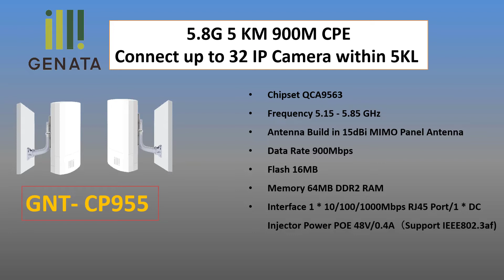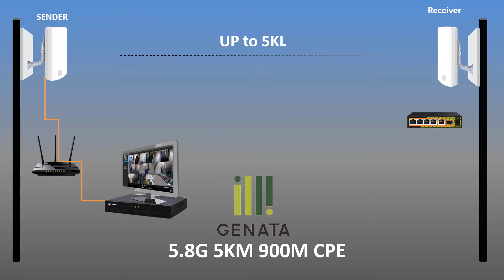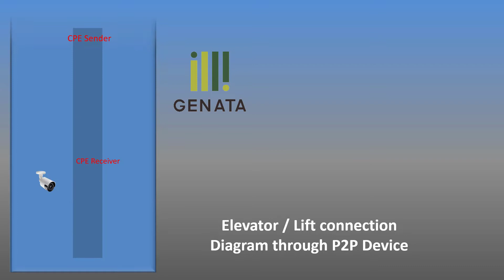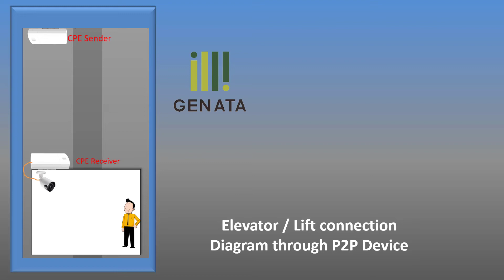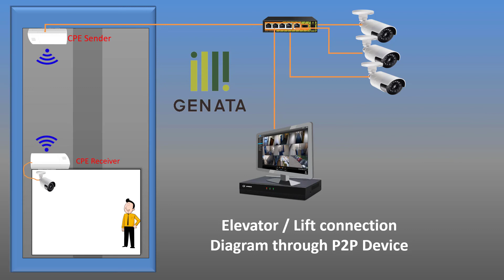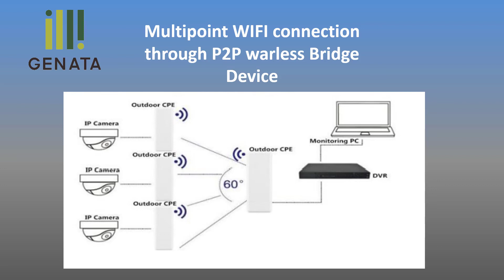Genata Point to point CPE Installation and configuration | Wireless Outdoor Network 5 KM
In this video, I discover what is p2p wireless bridge or what is CPE? how to use the p2p wireless bridge in CCTV? GNT- CP955 - it's a p2p wireless bridge. It's a product from Genata, Genata is a professional networking equipment manufacturer company.  this wireless is able to connect 5 KM point to point by the wireless frequency at 5.8Mz and data rate of 900 Mbps. I unbox this p2p wireless device. I showed practically how to install p2p wireless device for CCTV. I show a real case study of how to connect IP camera and NVR connect 5KL by wireless and I also give a real case study on how to install a CCTV camera in the lift without cable or how to connect a CCTV camera in a lift wirelessly.
Actually, a p2p wireless bridge or p2p wireless network is very important for remote CCTV installation. p2p wireless bridge is a very good solution for remote factories or firms. p2p wireless bridge device saves the cost of the internet because both points have no need for internet and the p2p wireless device is also able to connect wirelessly by lan.
P2P Wireless Bridge wireless bridge is a very good solution for CCTV and Geneta provides the best wireless bridge in Bangladesh specially for CCTV is GNT- CP955.
More information please contact with -
Logic Go
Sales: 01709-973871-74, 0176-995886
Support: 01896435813